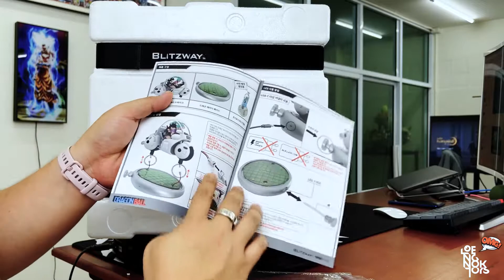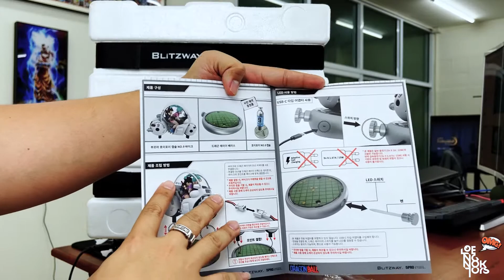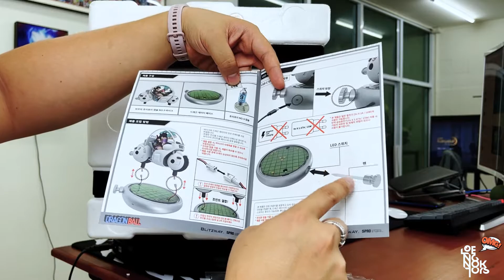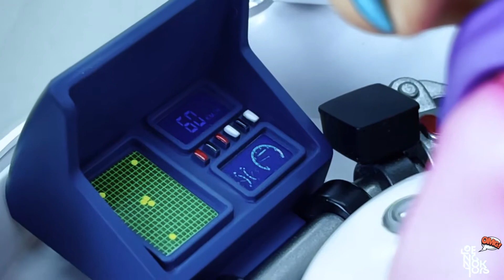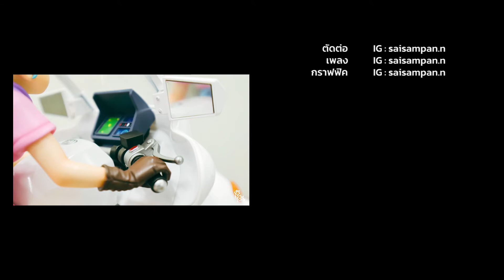Unboxing Blitzway 5Pro Ridding Motorcycle Goku and Bulma โกคู บลูม่า พร้อมกับ ฮอยปอยแคปซูล9